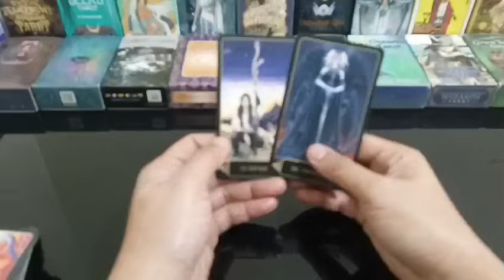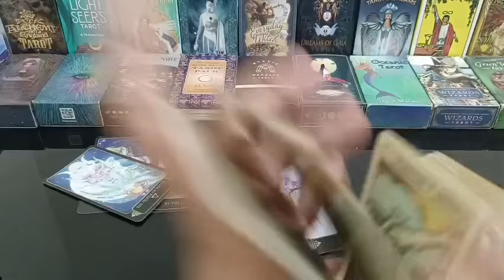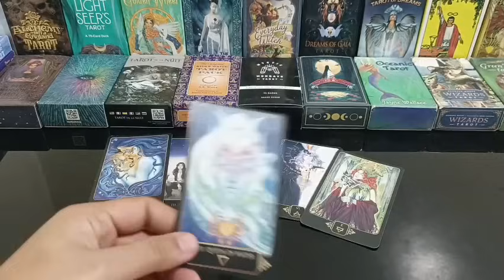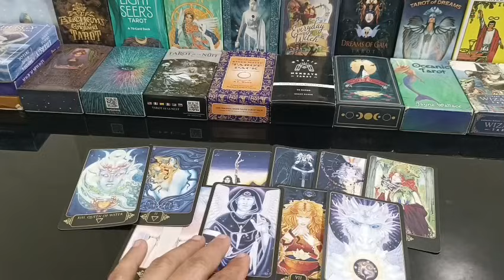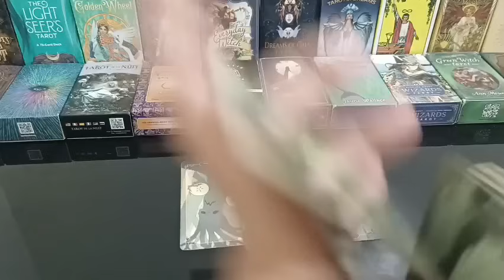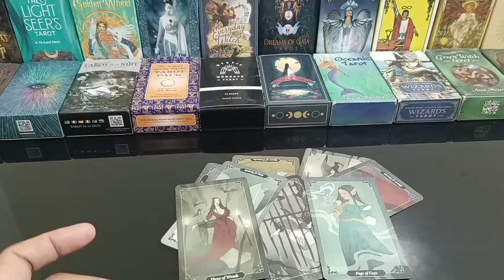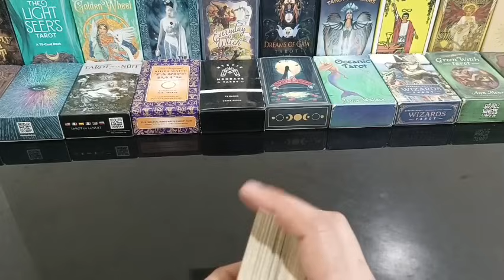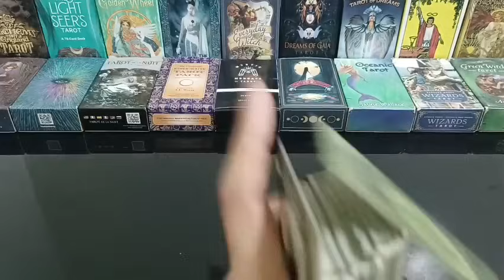may devine timing sa Inyo at willing sya mag antay kung kilan ang panahon na yun.